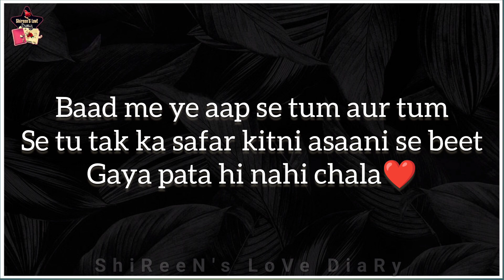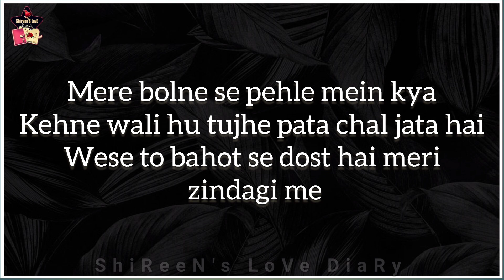hum dost kese Bane the kuch yaad hai tume ya bhul gaye sab | Best Freind story | beautiful poetry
: YouTube video description:
Check my all videos 👈
alone poetry, sad story, couple poetry
romantic poetry, soulmate story,
emotional poetry,. 💞💞💞

: Hum dost kese Bane the yad hai tujhe ?| Friendship forever poetry |

This poetry about friendship forever poetry and friendship day special | hum dost kese Bane the |

Aap log mujhe support kariye mujhe utni hi umeed badegi poetry likhne ki utni hi ek nayi himmat banegi ek new poetry likhne ki